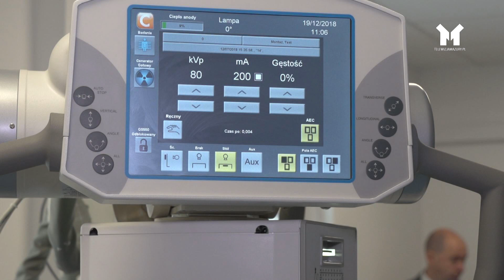NOWY RENTGEN W OSTRÓDZKIM SZPITALU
Do ostródzkiego szpitala trafił sprzęt za ponad milion złotych.